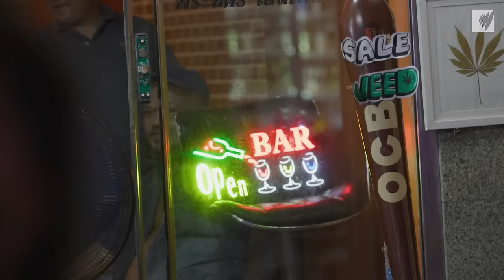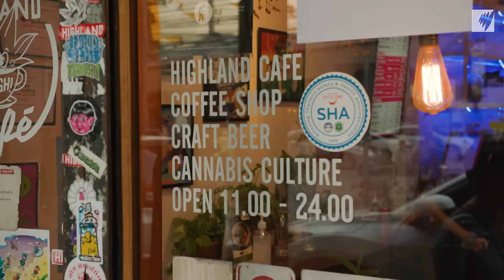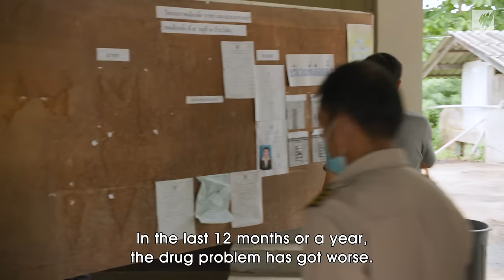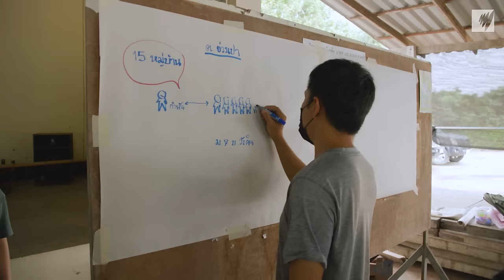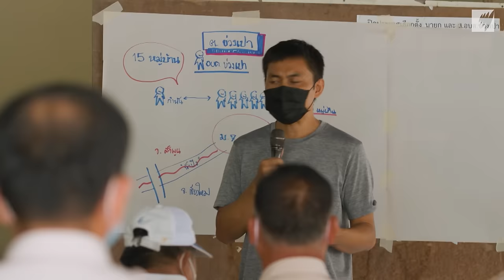On the Frontline of Thailand’s War on Drugs (Reupload) | Full Episode | SBS Dateline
Thailand will ban the recreational use of marijuana by the end of 2024, reversing its progressive drug policy introduced just two years earlier.

In this episode first aired in 2022, Dateline looked at the reasons why Thailand relaxed its tough drug laws in the first place and met those on the frontline of the country's drug war.

00:00 Intro
01:56 Why Thailand legalised cannabis in 2022
03:22 Inside Thailand's first legal weed cafe
05:13 An elite task force fighting drug trafficking from across the border
07:22 The most problematic drug in Thailand
08:34 The region where most of Australia's meth is coming from
13:11 The effects of abundant and cheap drugs on one village
16:11 How Thailand's hardline drug policy overwhelmed the prison system and what has changed
19:47 A lifeline for thousands of former inmates
24:02 A social worker's view on Thailand's drug war